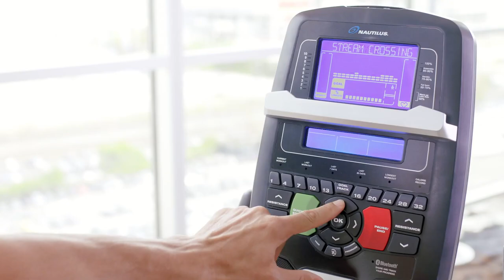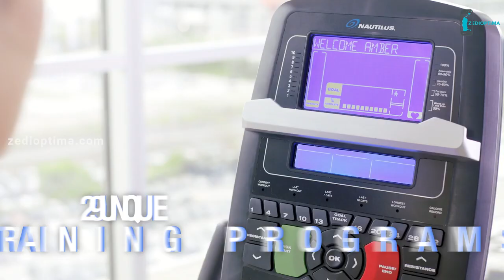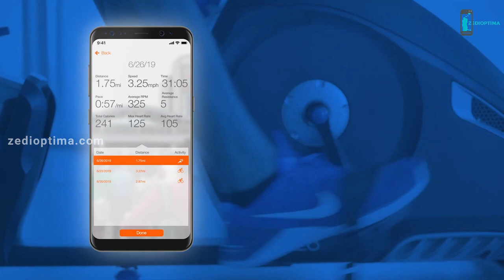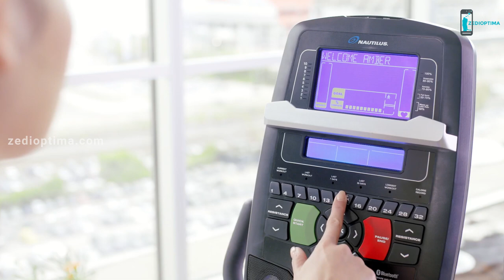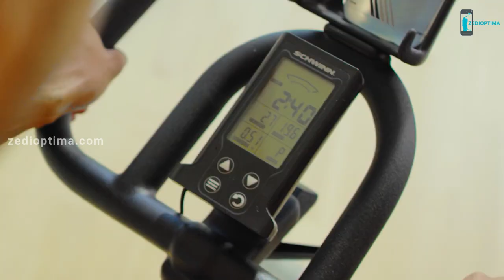Best Indoor Smart Exercise Bikes | Top Fitness Cycle for Home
Our top three indoor fitness bikes — For new comers to best home gym equipment ,cycling, one of the great thing about the best fitness cycles is that you can gain fitness, weight loss and stay active.
Fitness Exercise Bike (USA), (UK), (INDIA),

Mobi Fitness Exercise Bike

Sunny Health & Fitness Indoor Cycling Bike (USA), (UK), (INDIA)

Schwinn IC3 Indoor Bike (USA), (UK), (INDIA) ,

Nautilus R618 Recumbent Bike (USA), (UK), (INDIA) ,

REGEN Energy-Generating Smart Home Fitness Bike